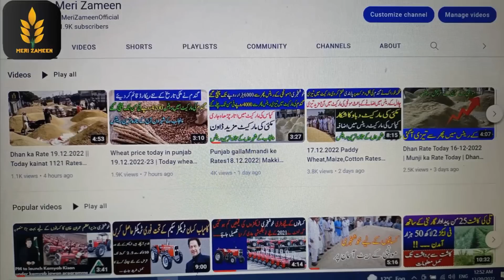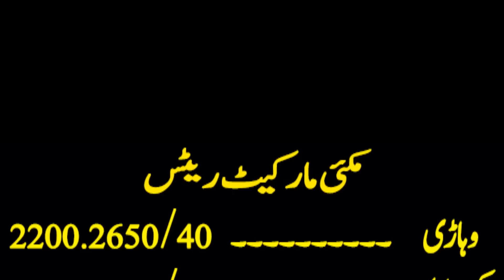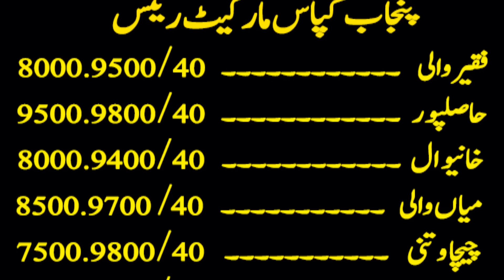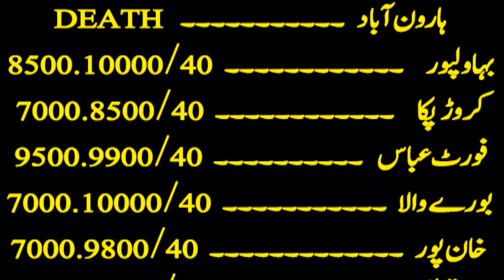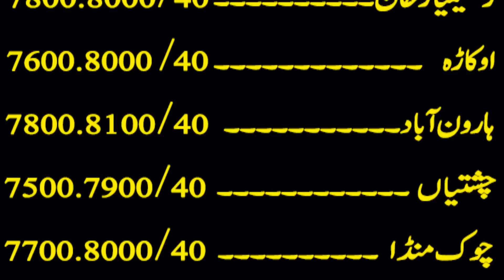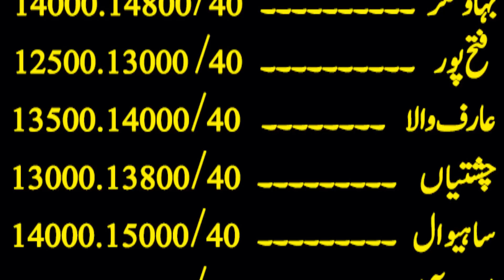Gundam ka rate 2023 | Wheat.Cotton Rates Today || Dhan price | Makki.sarson Till Rates Punjab